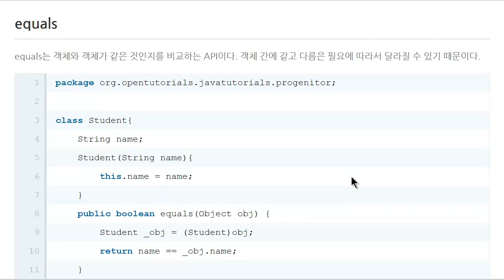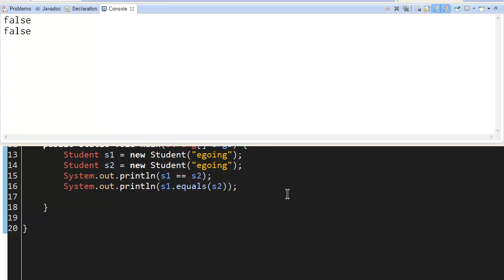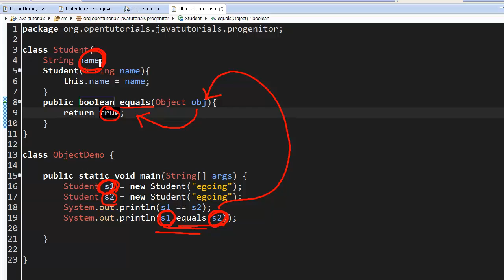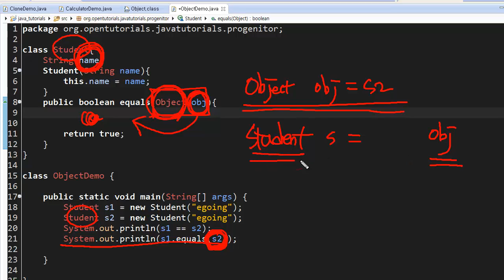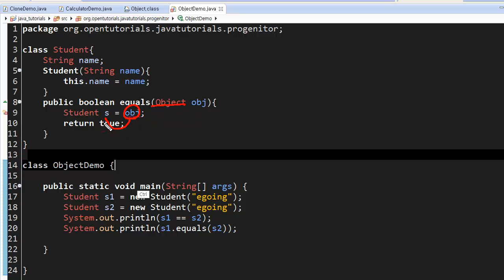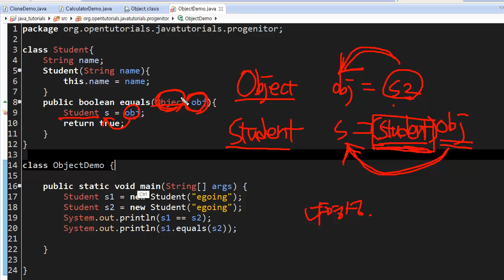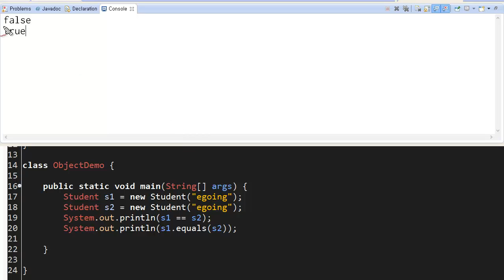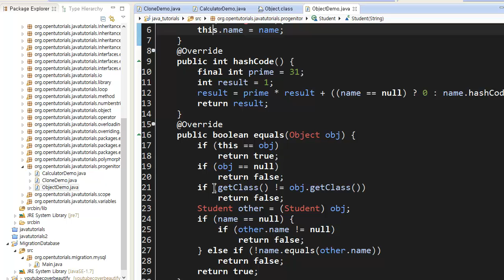Java - Object 클래스 (3/5) : equals